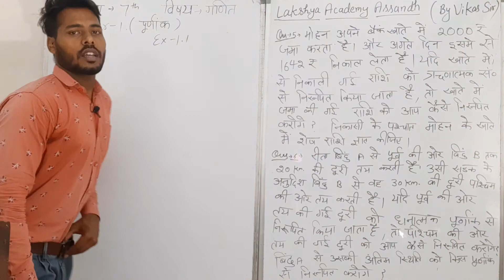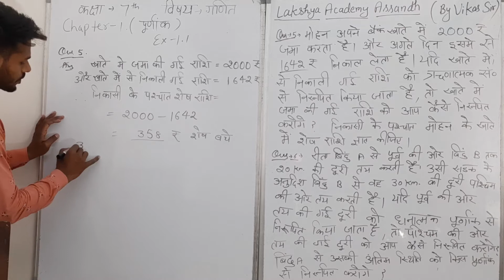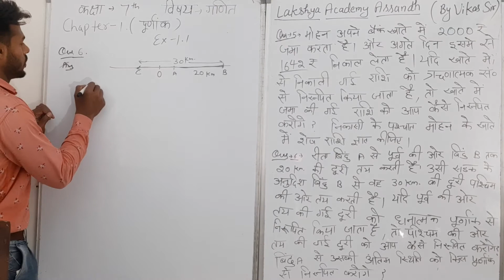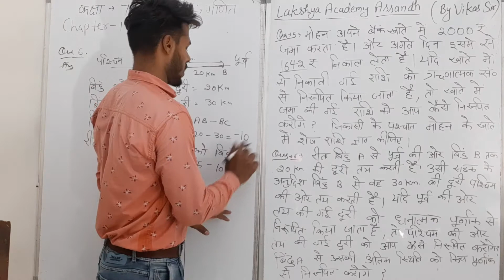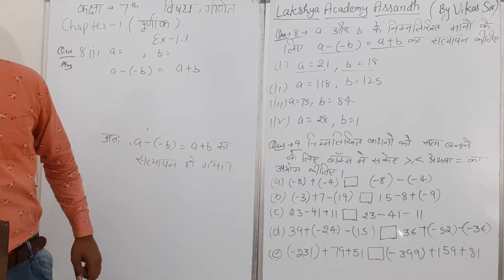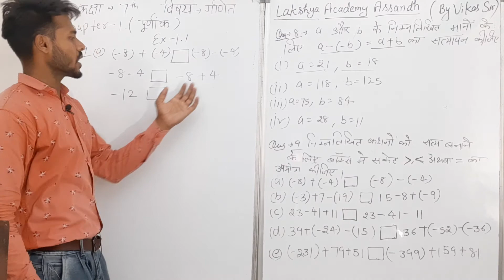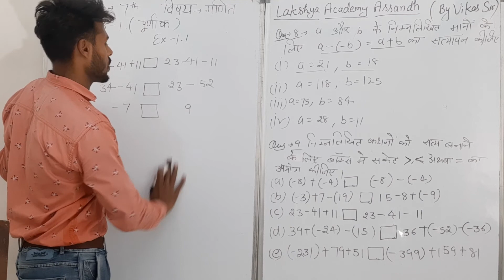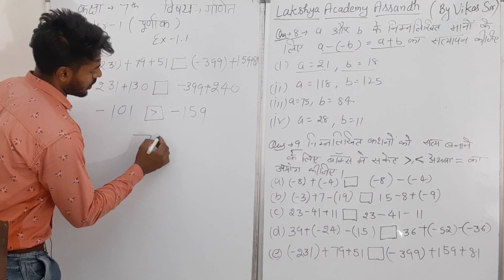Class 7 Math Chapter 1 Integers Ex. 1.1 Quest. 5 to 9 By Vikas Sir